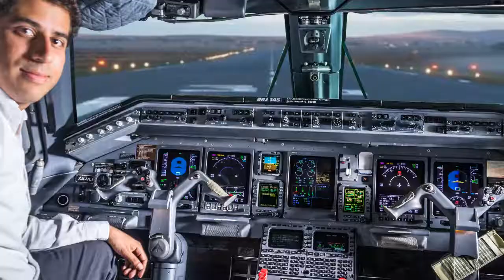Presentación clase de Fotografía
Nueva presentación de la clase de foto impartida por Erick Garcia Casas.